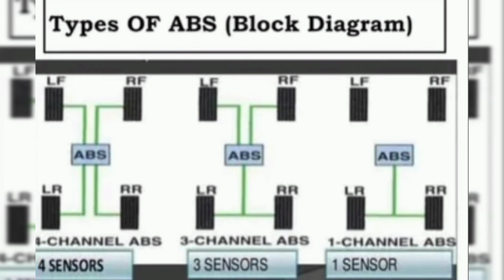ABS Explained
Welcome performance mechanic youtube channel today am explain history of abs system anti lock brake system first abs use in flight because when flight land on runway